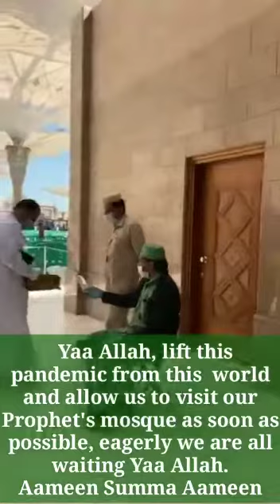2 March 2021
Video from MOIN SALES  &  ELECTRONIC  AL-MOIN TOUR AND TRAVELSl